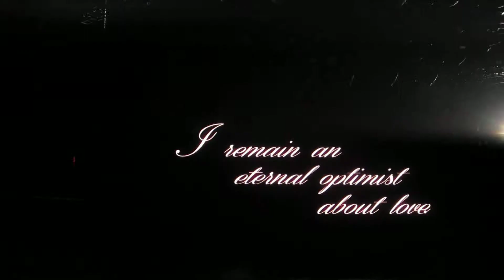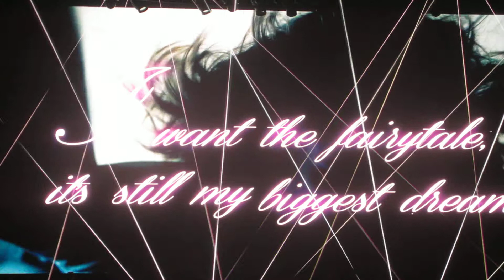Jennifer Lopez Love Again Intro Live @ The Prudential Center in Newark, NJ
Video interlude before she performs "Dance Again" live in Newark, NJ (07/21/2012)